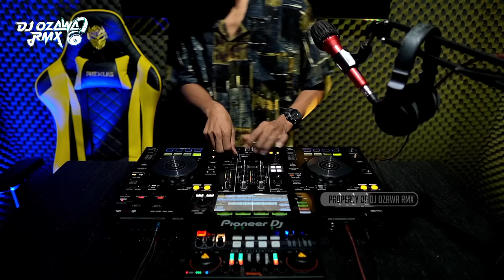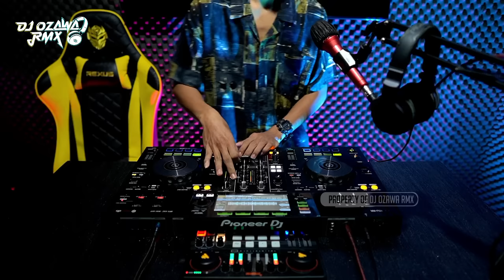DJ DUGEM MALAYSIA PALING ENAK 2023 !! DJ Terpaksa Aku Lakukan | REMIX FULL BASS TERBARU 2023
Tracklist: DJ Terpaksa Aku Lakukan
                 DJ Air Mata Di Hari Persandinganmu
                 DJ Cinta Tasik Malaya
                 DJ Disana Menanti Disana Menunggu
                 DJ Hanya Segenggam Setia
                 DJ Bukan Ku Tak Sudi
                 DJ Izinkan Selamanya Namamu Dihati

Original Video : DJ OZAWA RMX
Epuipment       : Pioneer - XDJ RR

Semoga Video Music DJ Ini Menghibur